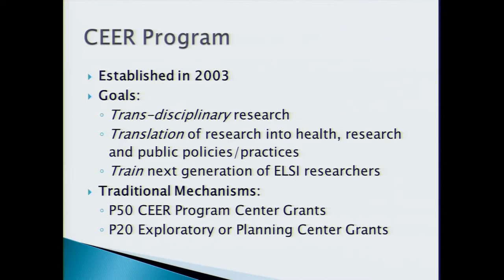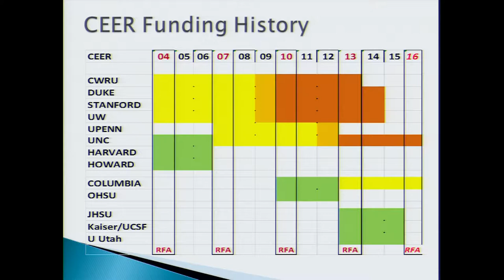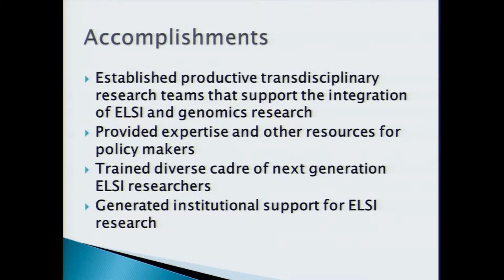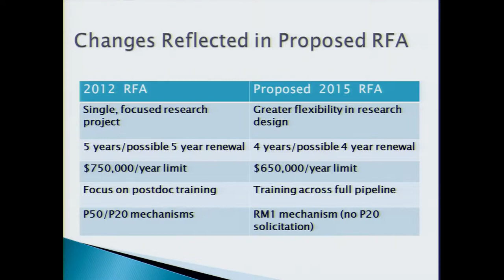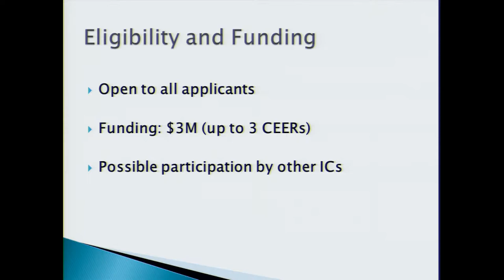Reissue of Centers of Excellence in ELSI Research (CEERS) RFA - Joy Boyer